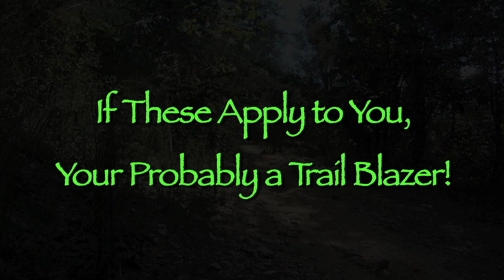Life of a Trail Blazer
A three minute summary of what is is to be a Trail Blazing fool! Enjoy and please comment!

music by: JC Singing Fingers